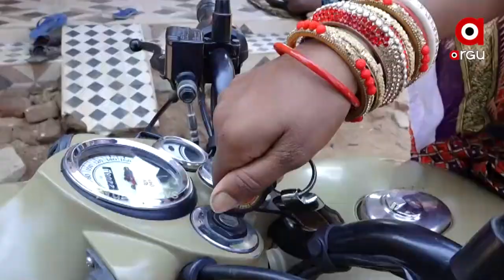ଚାଷୀ ଘରର ବୋହୁଙ୍କୁ ପସନ୍ଦ କରିଛନ୍ତି ୭୬ କୋଟି ଦର୍ଶକ | Monalisa - An Inspiration To Women All Around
Jajpur's Monalisa, a vivid animal lover feeds monkeys. She rides everything from a bike to a truck. She does all this wearing a saree. Her husband supports us and hopes she'll be an inspiration to all.
ଯାଜପୁର ଜିଲ୍ଲାର ଜଣେ ଚାଷୀ ଘରର ବୋହୁ ମୋନାଲିସା ଭଦ୍ରା ଟ୍ରକ ଠାରୁ ଟ୍ରାକ୍ଟର ଆଉ ବୁଲେଟ ଠାରୁ ଘୋଡା ପିଠିରେ ସବାର ହୋଇ ରାଜ୍ୟବାସୀଙ୍କ ଦୃଷ୍ଟି ଆକର୍ଷଣ କରିଥିବା ବେଳେ ମାଙ୍କଡ଼ ମାନଙ୍କ ସେବା କରି  ବିଗତ କିଛି ବର୍ଷ ହେଲା  ୟୁଟ୍ୟୁବରେ ରାଜ କରୁଛନ୍ତି ।